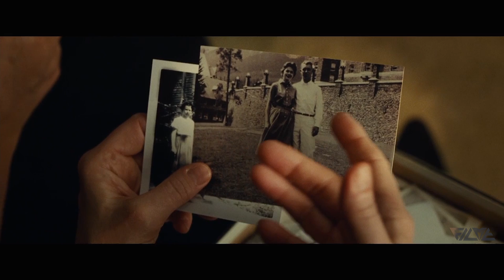Exklusiv: IM AUGUST IN OSAGE COUNTY - Frauen werden hässlich | 2014 Special [HD]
Die Tragikomödie Im August in Osage County erzählt eine düstere Familiengeschichte. In der Familie Weston kommt es wie so oft zu Streitigkeiten, nachdem das alkoholabhgängige Familienoberhaupt Beverly Weston (Sam Shepard) spurlos verschwunden ist. Anlässlich des Schicksalsschlages kommen die Familienmitglieder nun eher widerwillig zusammen. Die Weston-Töchter Barbara (Julia Roberts), Karen (Juliette Lewis) und Ivy (Julianne Nicholson) haben sehr unterschiedliche Wege eingeschlagen. Doch aufgrund der familiären Krise treffen die Familienmitglieder inklusive ihrer Partner und Kinder im Elternhaus in Oklahoma wieder aufeinander -- und auf die verbitterte Mutter Violet Weston (Meryl Streep), die ohne ihre tägliche Ration Tabletten gar nicht mehr auskommen kann. Für jeden hat die zornige Witwe Violet ein paar (zu) ehrliche Worte übrig, doch das Fass läuft bald über und so kommen schließlich einige schmutzige Geheimnisse ans Licht.

Note | ImAugustinOsageCounty german trailer courtesy of TOBIS Film GmbH & Co. KG.